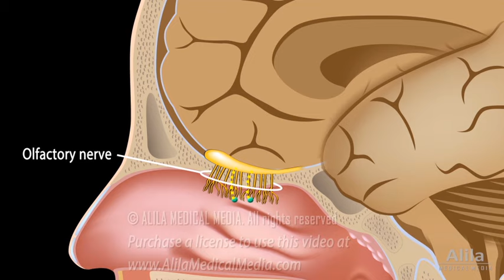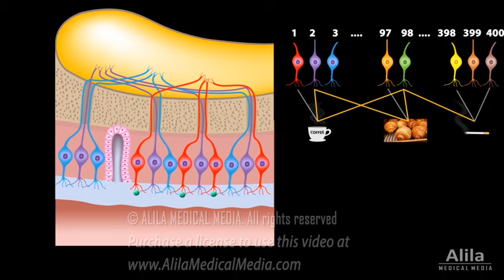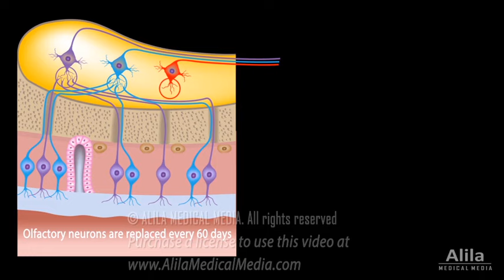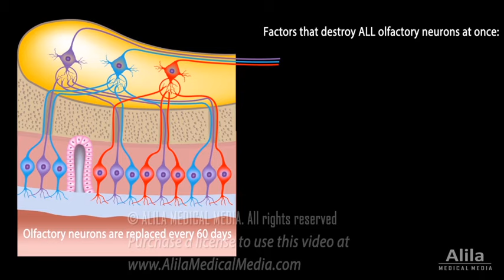Olfactory System: Anatomy and Physiology, Pathways, Animation.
Physiology of Smell. Olfaction: A&P of special senses - sense of smell; loss of smell - anosmia; clinical significance.

The olfactory system is responsible for the sense of smell, or olfaction. Basically, airborne molecules emitted by an odorant source are detected by olfactory sensory neurons located at the roof of the nasal cavity. These neurons convert chemical stimuli into electrical signals and send them via the olfactory nerve to the olfactory bulb, then to the brain, where they are interpreted as odors.
Odorant molecules are first dissolved in the mucus secreted by the olfactory epithelium, which guides them to the cilia of olfactory neurons. This is where odorant molecules bind to their receptors. Each neuron expresses a single type of protein receptor. There are only about 400 different receptors in humans, but they are used in a combinatorial way such that one odorant can bind several receptors, and one receptor can bind several odorants. This enables the olfactory system to recognize an enormous number of odorants.
Odorant receptors are G protein-coupled. Upon binding to the odorant, a signaling cascade is activated, leading to membrane depolarization. When the olfactory stimulus is strong enough, action potentials are generated and conducted along the axon to the olfactory bulb.
The axons of all olfactory sensory neurons form the olfactory nerve, also known as cranial nerve I. In the olfactory bulb, these axons synapse with second-order neurons – the mitral and tufted cells, within structures called glomeruli. Each glomerulus receives axons from sensory neurons that express the same protein receptor.
The second-order neurons are stimulated by sensory neurons, but they also receive inhibitory feedback from the cerebral cortex. This means an odor can be perceived differently under different circumstances. For example, the smell of food is more appealing when one is hungry, and is less so when one is full.
The axons of mitral and tufted cells form the olfactory tracts, which project directly to the primary olfactory cortex. The primary olfactory cortex is not one but several cortical areas located on the base of the frontal lobe and inferior surface of the temporal lobe. These primary regions then project further to some other areas of the brain, mediating different aspects of odor recognition and response.
Because olfactory neurons are exposed directly to the noxious external environment, they are replaced more often than other neurons. Stem cells in the epithelium differentiate into new olfactory neurons, whose axons grow along the existing axons to the olfactory bulb. Any factors that destroy all olfactory neurons at once would result in permanent loss of sense of smell, a condition known as anosmia. Illnesses that cause inflammation of the nasal mucosa may lead to transient anosmia. Loss of smell also affects the taste experience, as taste and smell are the 2 aspects of flavor.
The ability to smell decreases with normal aging, but anosmia is also an early sign of several neurodegenerative disorders.
Because epileptic seizures often originate from the brain area associated with the olfactory cortex, seizures are often preceded by hallucinations of disagreeable odors.